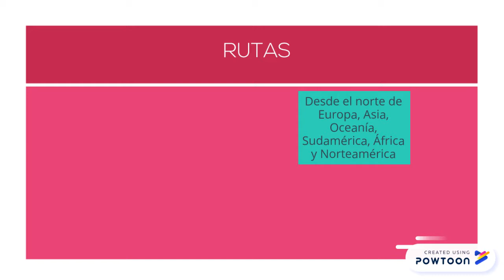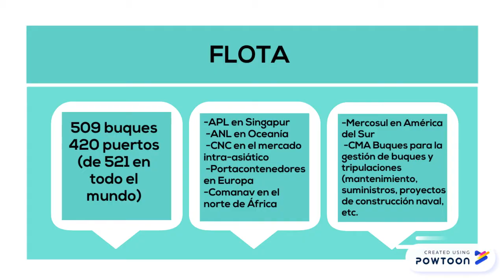Line naviera CMA CGM